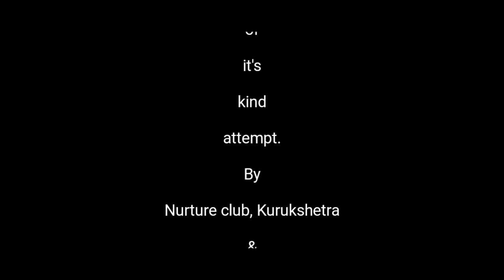Kids kitty @ 24.12.2017(2)